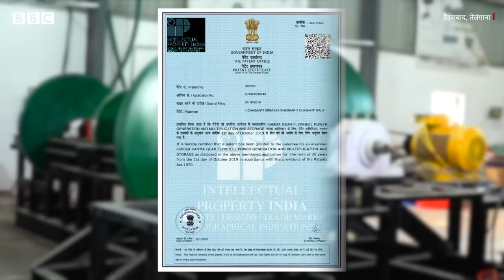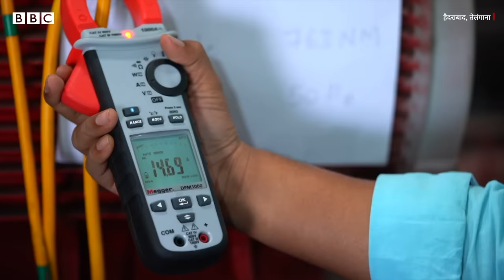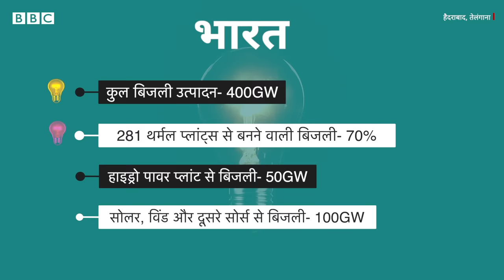Flywheel Green Electricity : Hyderabadi Couple ने बिजली बनाने की अनोखी तकनीक खोज निकाली (BBC Hindi)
हैदराबाद के एक जोड़े ने बिजली बनाने की अनोखी तकनीक खोज निकाली है. इस तकनीक को 'हाइब्रिड परफेक्चुअल मैकेनिकल बैट्री गियर फ्लायव्हील' तकनीक कहते हैं. इस तरह से बिजली उत्पादन में किसी तरह के प्राकृतिक सोर्स की ज़रूरत नहीं पड़ती.
(नोट: बीबीसी यह निर्धारित करने की स्थिति में नहीं है कि बड़े पैमाने पर बिजली उत्पादन के लिए यह तकनीक कितनी कारगर है. विशेषज्ञों के बीच इस पर अलग-अलग राय है)

वीडियोः बीबीसी तेलुगू